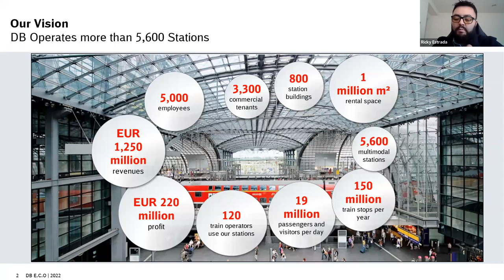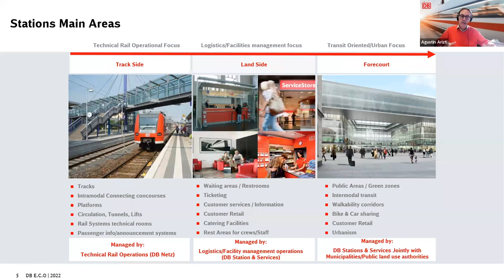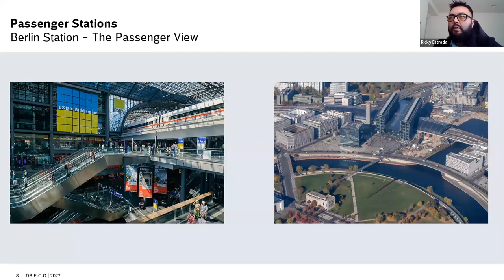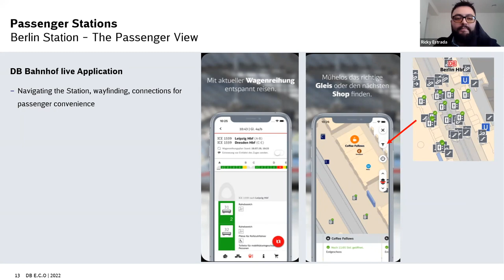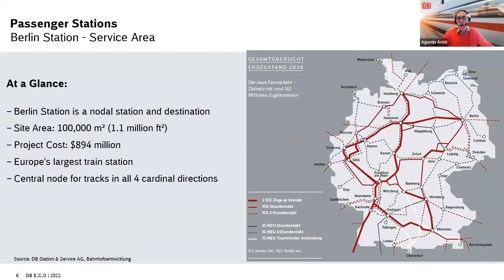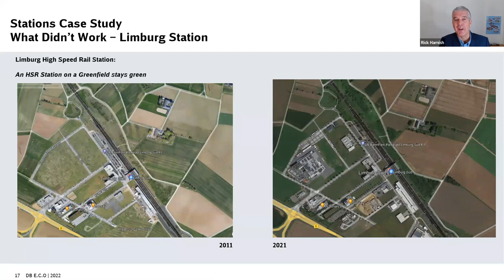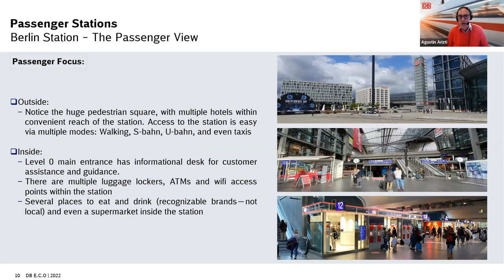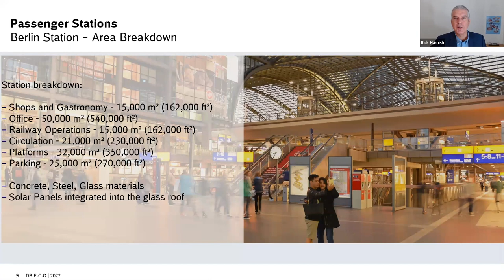What Are Train Stations For?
Modern train stations provide much more than access to intercity travel. They have intermodal connections to airports and buses. They provide space for businesses that serve the traveling public, such as shops and restaurants. They increase the value of neighboring real estate—often in or near city centers instead of at far-flung airports. And they promote pedestrian and bike-friendly development along routes to and from the station.

We heard from experts at Deutsche Bahn about the company’s experience with station planning and development.